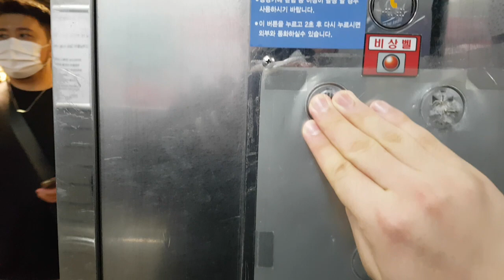경기도 수원시 권선구 경수대로 270 (권선동) 수원복합터미널 동양엘리베이터 대차전 탑사기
원활한 탑사진행을 위해 B1층에서 시작했고, 제 얼굴이 보인것과 목적층에 다수의 승객탑승하여 1층까지 같이간점 양해바라며, 대차할 예정입니다.